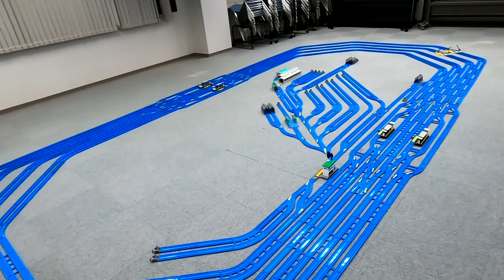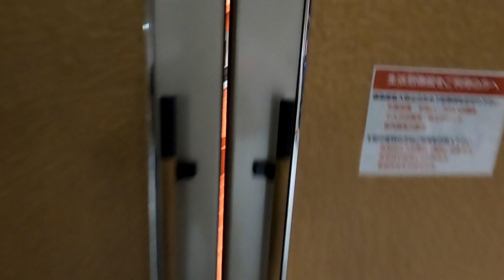【べーやんチャンネル】イベントの展示用レイアウトを組み立てました プラレール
▼内容説明
レイアウト紹介。